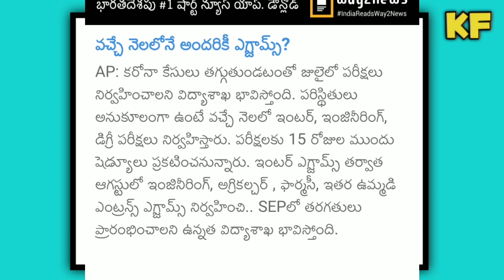Ap Exams Latest News||ap 10th inter news||Koushik Education Hub